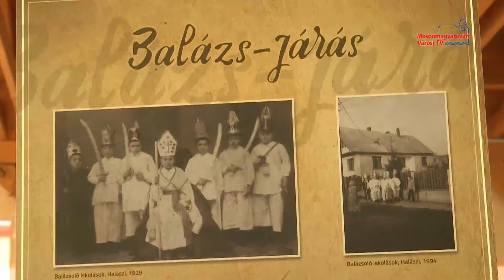Értéknapot szerveztek Halászin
Értéknapot szervezett már második alkalommal a a Halászi Hagyományőrző Egyesület a hétvégén. Viselet kiállítással, előadással, helytörténeti gyűjteménnyel várták az érdeklődőket, akik bepillantást nyerhettek a kulcsos kalács fortélyaiba is. A rendezvény célja a szórakozás mellett, hogy bevonják a fiatalabb generációt is a hagyományőrzésbe.